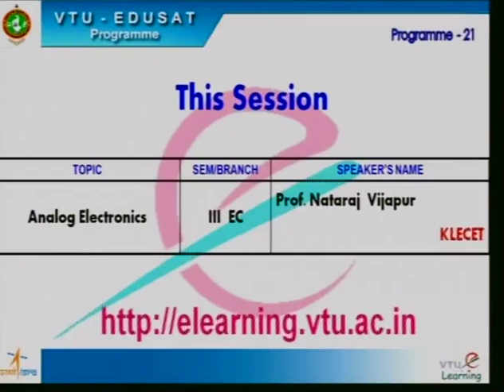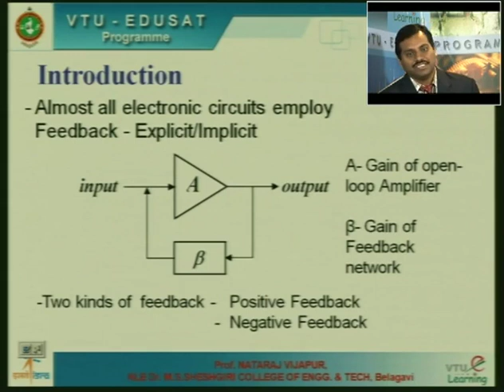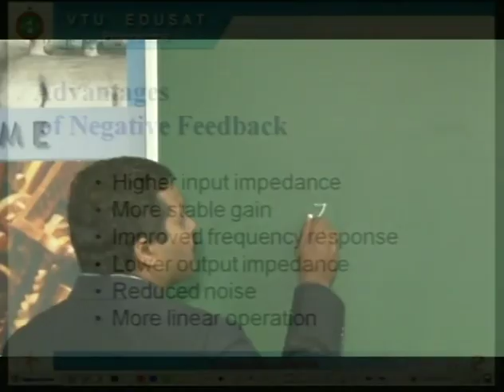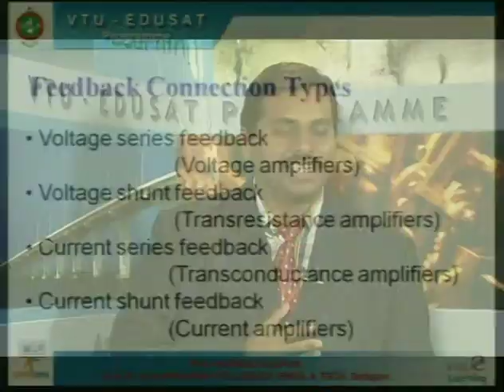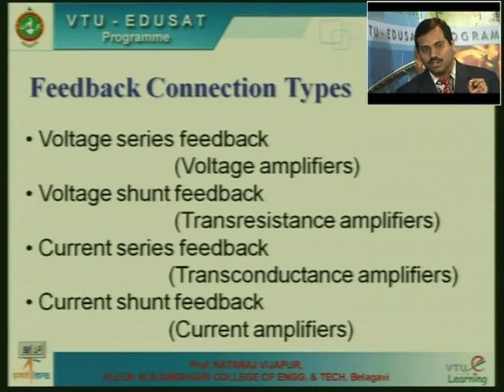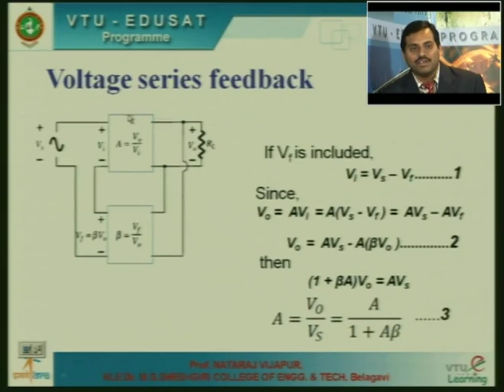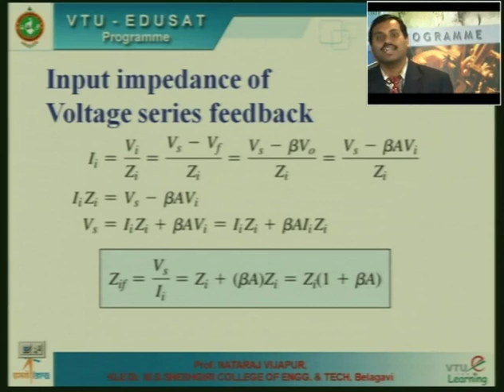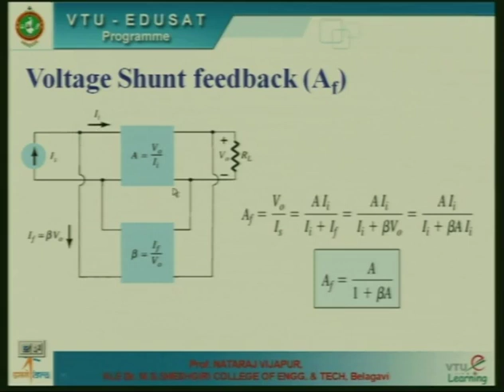26.AE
Analog Electronics